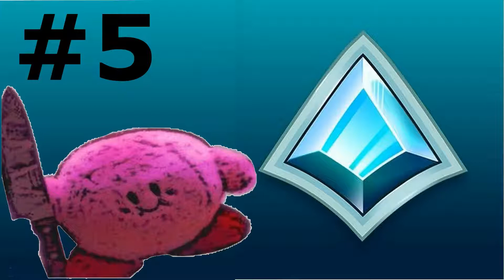RAG: Paladins - Khan - Siege - Jaguar Falls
Some simple Raw Authentic Gameplay for Paladins: Pirates Treasure.
Trying to figure out this whole uploading thing tbh.